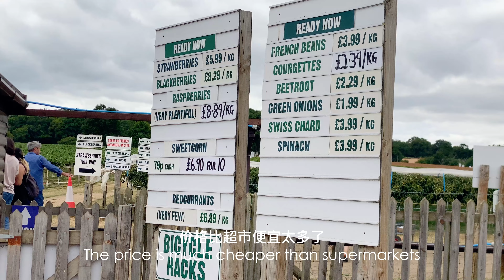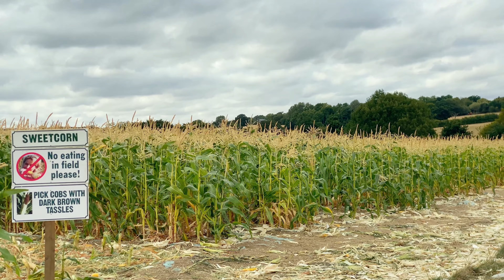Living in London | a weekend at the orchird | strawberry field